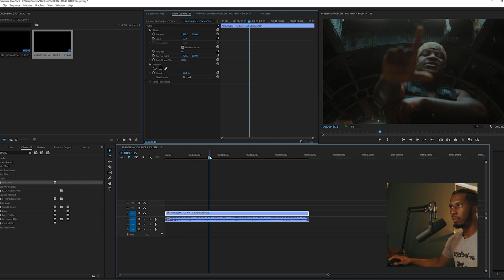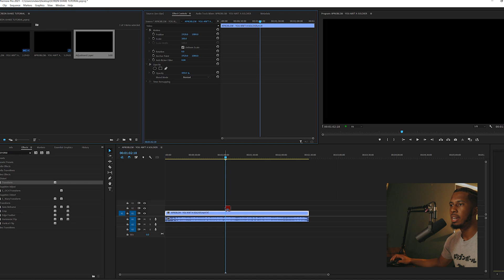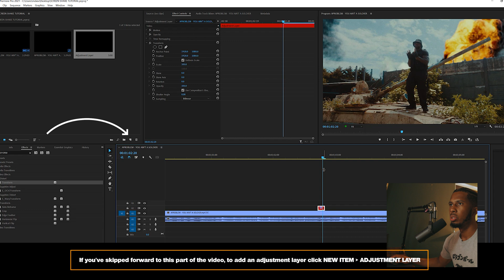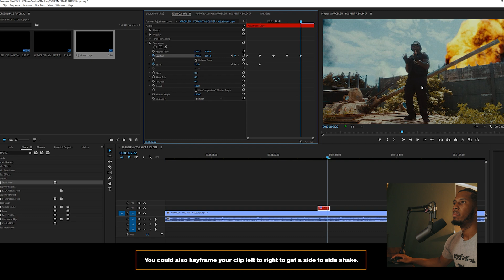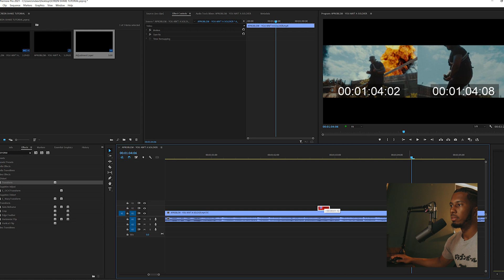Screen Shake Effect (No Plugin Needed) - Premiere Pro Tutorial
In this video I show you how I do my screen shakes in my music videos.
I'll show you the plugin I use which is a paid plugin by Red Giant Universe which can be found

I also show how to get a similar effect using a free plugin called Transform found in Premiere Pro.

Timecodes below

1:14 Paid Plugin Version Walkthrough
3:02 Free Plugin Version Walkthrough

Blackmagic Rig

Blackmagic Pocket 4K
Sigma 18-35mm Lens
Metabones Speedbooster
Tilta BMPCC4K Half Cage
1TB T5 Samsung SSD
LP6 Canon Batteries
DJI Ronin RS2 Pro Combo (Includes focus wheel)